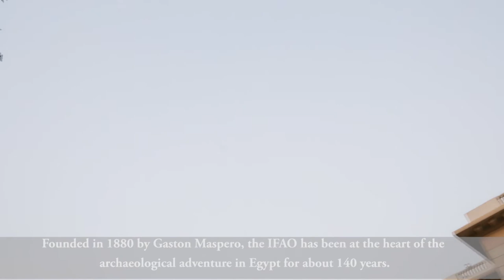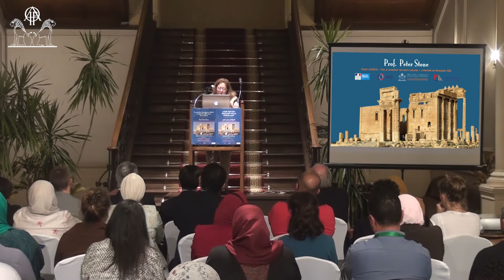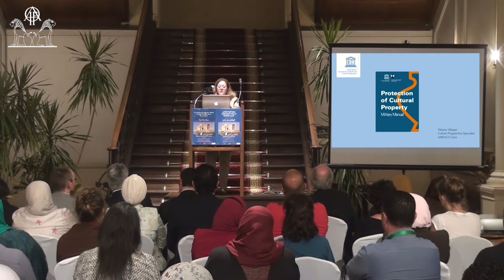Introduction to the Peter Stone Lecture at the IFAO, November 18, 2017.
Personalities introductory words to the Lecture of Prof. Peter Stone held at the IFAO (Cairo, Egypt), November 18, 2017.

The Video includes :
• Introductory word of H.E. Stéphane Romatet, Ambassador of France to Egypt, who recalled the recommendations of the Abu Dhabi International Conference on the Protection of Cultural Heritage in Danger organized on the initiative of France and the United Arab Emirates in 2016;

• Statement by Mrs Tatiana VILLEGAS, Director of cultural programs at the UNESCO Office in Cairo (Egypt, Soudan and Libya), who presented UNESCO’s publication of a guide for the military for the protection of cultural heritage in the context of armed conflicts;

• Intervention by Mr Fakri Hassan, Director of UFE Heritage Management Master programme, who presented a training project on heritage protection for military personnel;